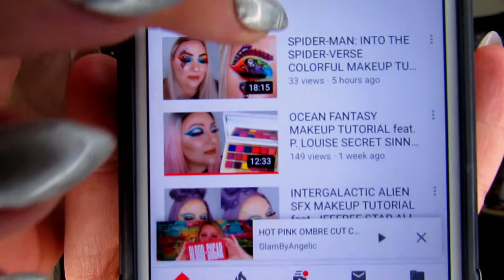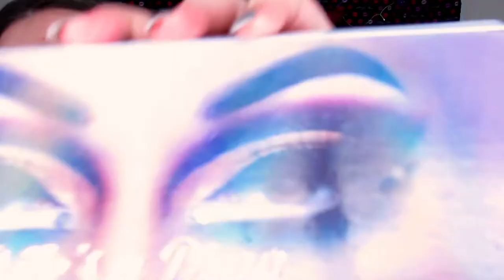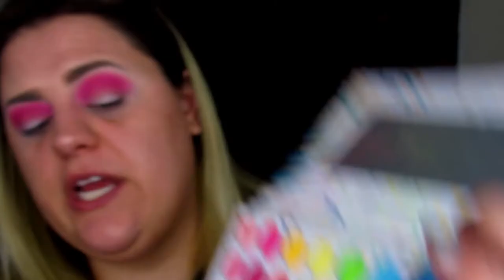Audio Only Makeup Tutorial Challenge | Collab with G8terbyte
Hello my beautiful butteries! Today's video is a collab with G8terbytes, we both decided to try the Audio only makeup challenge!

I am so sorry this video is so long! I tried my hardest to make it shorter, and it just didn't happen. Also, the background music is a bit loud, but I didn't realize until I already uploaded this, again I'm sorry!

I decided to recreate this beautiful look by GlambyAngelic, if you'd like to see the full version of her video here is the

Lets Chat!